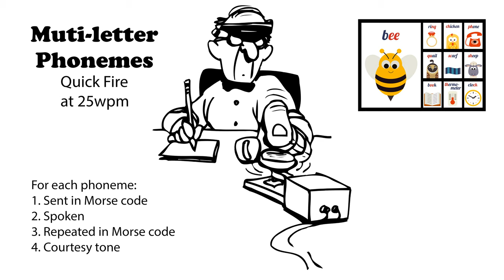Multi-letter Phonemes Quick Fire 25wpm